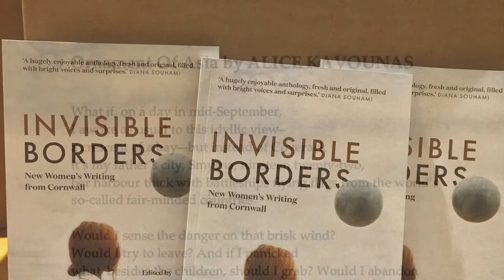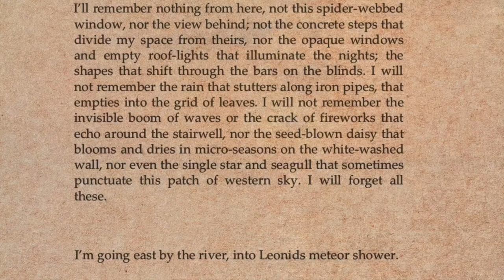Invisible Borders: New Women's Writing From Cornwall | Audiobook trailer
Invisible Borders, New Women's Writing from Cornwall is a collection of poetry and prose from 23 new and established voices responding to the theme of: The agenda of maps, the sense of exploration, personal and emotional inner landscapes and journeys, body as map, borders, stopping points (and absence of them).

Featuring the work of: Jacky Garratt, Vivienne Tregenza, Benigale Richards, Laura Sennen, Lucia Johns, Mary Charnley, Faye Wilson, Diana Dixon, Jude Brickhill, Rupam Baoni, Vicki Morley, Mary Oliver, Lou Sarabadzic, Katrina Naomi, Penelope Shuttle, Abigail Elizabeth Ottley, Alice Kavounas, Pascale Petit, Natasha Carthew, Katherine Stansfield, Linda Cleary, Lesley Hale and Ella Frears.